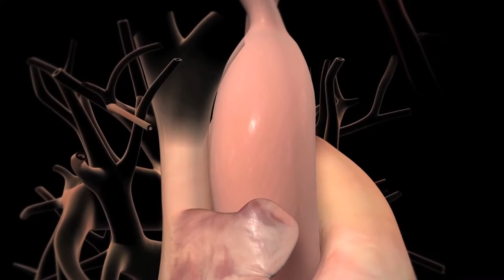Sisters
Inseparable their entire lives, these Maryland sisters share a medical condition that nearly killed them. It's called Loeys Dietz Syndrome, a rare genetic condition that can lead to an aneurysm or sudden rupture in the wall of the aorta, the large vessel that distributes blood from the heart to the rest of the body.